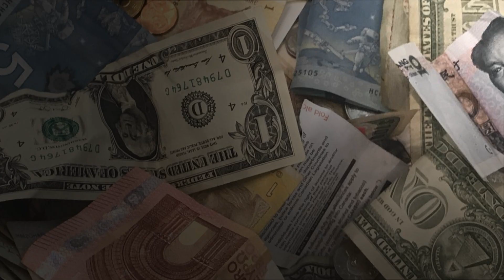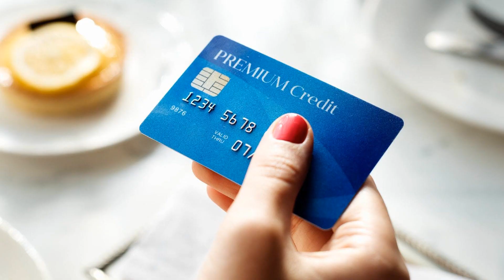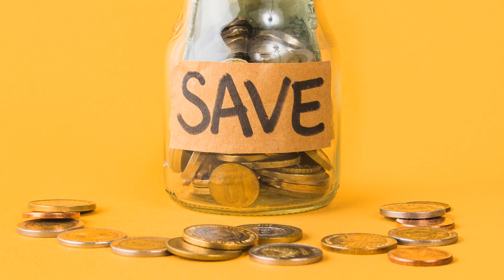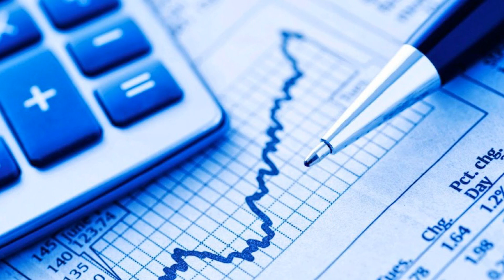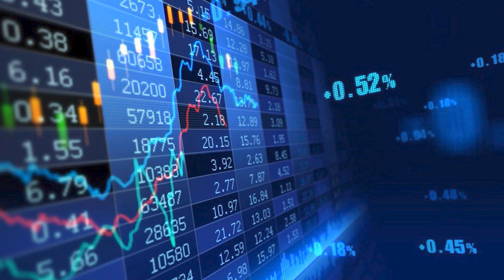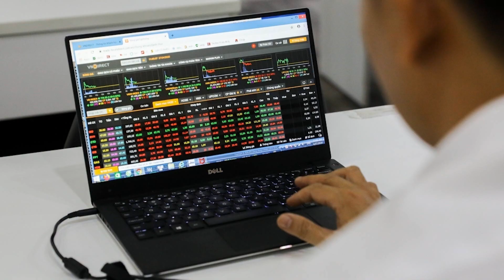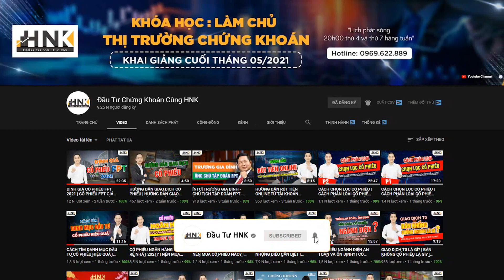TOP 5 LÝ DO NGƯỜI TRẺ NÊN ĐẦU TƯ CHỨNG KHOÁN | ĐẦU TƯ CHỨNG KHOÁN CÙNG HNK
Mỗi tuần, chúng tôi sẽ chia sẻ đều đặn 2 video thuộc chủ đề hướng dẫn đầu tư chứng khoán cơ bản.

Hãy đầu tư đúng với bản chất của đầu tư để nắm bắt lấy cơ hội của mình ! Hãy đầu tư vào những gì bạn thực sự hiểu !

🎯 Để đăng ký nhận thông tin chi tiết về các khoá học chứng khoán từ cơ bản đến nâng cao vui lòng đăng ký tại đây

🎯 Để mở tài khoản miễn phí tại nhà, trải nghiệm dịch vụ tư vấn đầu tư, quản lý tài sản vui lòng đăng ký tại đây

🎯 Để đăng ký nhận số liệu phân tích vui lòng đăng ký tại đây

👉 SĐT: 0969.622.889 (call, sms, zalo)

©  Bản quyển thuộc Đầu Tư Chứng Khoán Cùng HNK 👉 Do Not Reup
Mọi hành vi sao chép nội dung sẽ bị xóa tài khoản vĩnh viễn.